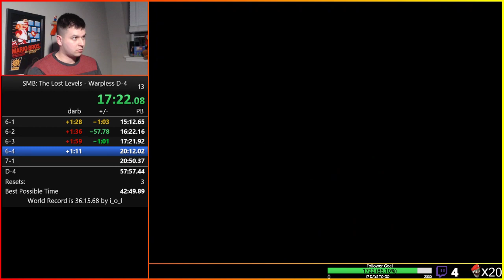SMB The Lost Levels Warpless D-4 50:50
Another Double Number with a Double PB.